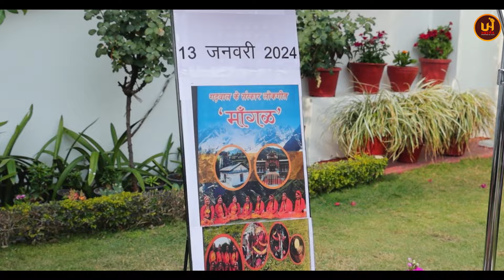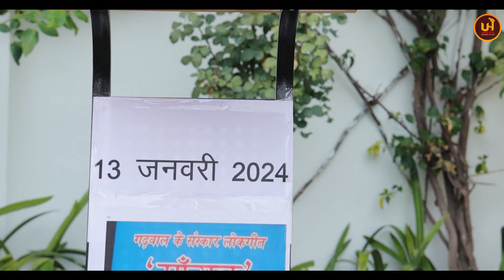Phulwari Mein Charcha|Maangal Book|Written by Dr. Madhuri Barthwal-Host Mrs. Radha &Shri Anil Raturi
Phulwari Mein Charcha on "Maangal Book" written by Dr. Madhuri Barthwal-Host Mrs. Radha Raturi & Shri Anil Raturi .

Dr. KANCHAN NEGI  show aims to connect with leaders & achievers from various walks of life from across the globe,  share insightful information about various tourist destinations/development stories/ historical/ sci- fi information and also bridge the gap between government schemes/policies and the public at large through our outreach episodes with a lot of series like World of Wisdom, Stay fit and healthy , Phulwari mein charcha , etc.

Let's welcome "DR KANCHAN NEGI SHOW" with open arms and enthusiasm. The year 2024  promises to bring even more insightful discussions and valuable content. Join us in this new chapter, and together, we'll make a difference! :)
To be the part of "Dr. KANCHAN NEGI Show" -

Phulwari Mein Charcha on "Maangal Book" written by Dr. Madhuri Barthwal-Host Mrs. Radha rRaturi &Shri Anil Raturi .

Uttarakhand Heritage Media